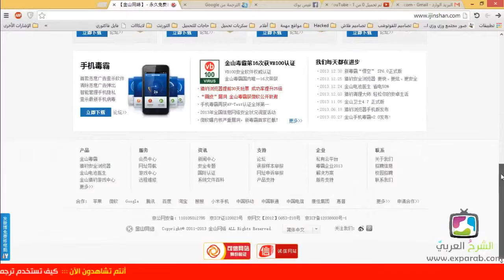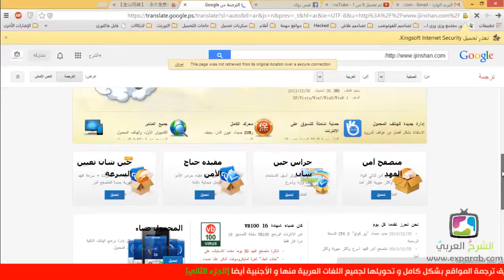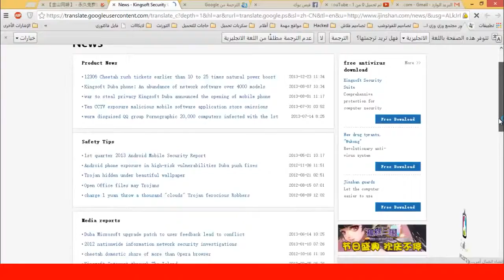الجزء الثاني كيف تستخدم ترجمة جوجل باحتراف ترجمة المواقع بشكل كامل و تحويلها لجميع اللغات